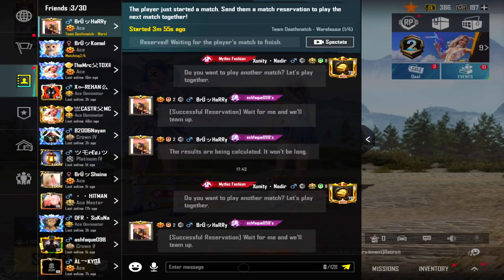HOW TO INCREASE YOUR KD/FD IN BGMI/PUBG MOBILE TIPS & TRICKS ll Xunity Nadir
Your small support make us upgrade

G pay / phn pay / paytm = 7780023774

Device information :-

First Device:- iPad 9th Generation (Apple Recorder :- iOS Recorder 3.55mm jack Available.
Second Device :- Realme 6 (Android)
Processor :- Mediatek G90T
Editing: KineMaster and powerdirector
Earphone :- Realme Buds 2 (Almost 2 year old)

close range tips and tricks pubg
close range tips and tricks
pubg mobile bgmi tips and tricks
bgm tips and tricks
bgm pro tips
bgmi new tips and tricks
bgmi tips and tricks for new players
bgmi pro tips
bgm pubg tips and tricks
bgmi new tips
new tips and tricks bgmi
bgmi game improve
how to improve gameplay
bgmi new update
season 20
update 1.5
bgmi full gameplay
bgmi gameplay
bgmi pro